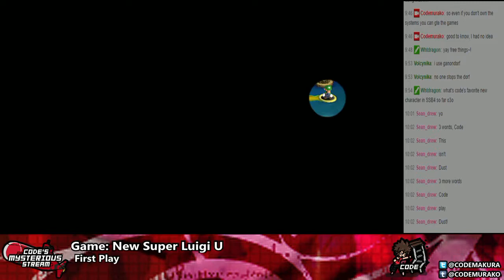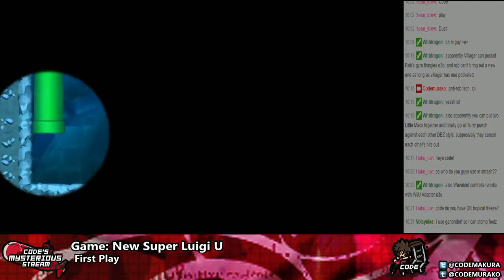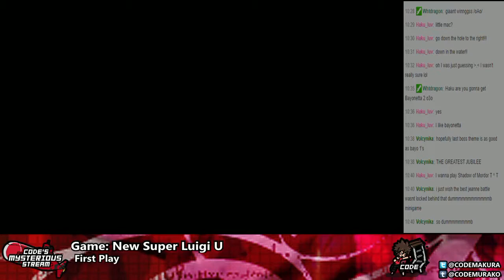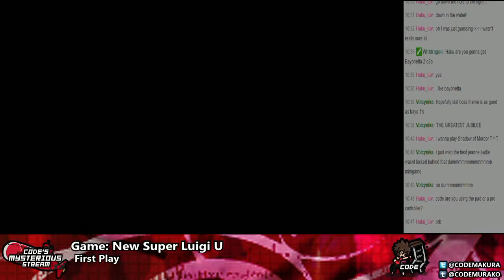New Super Luigi U-- First Playthrough (4 of 6)